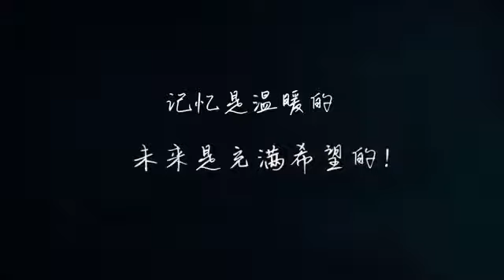interacting with HLs and rappers during Rap For Youth recording